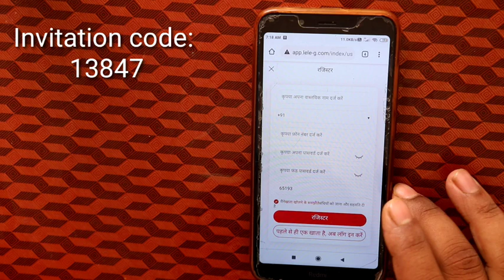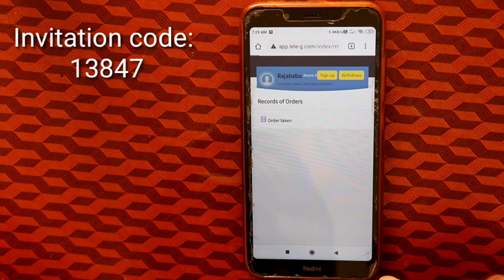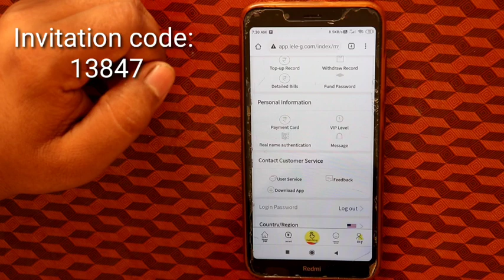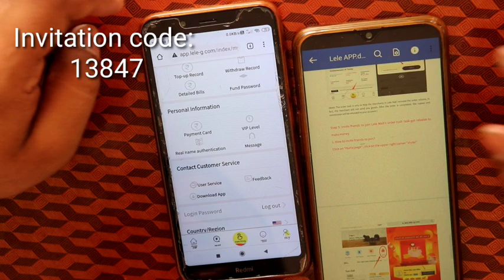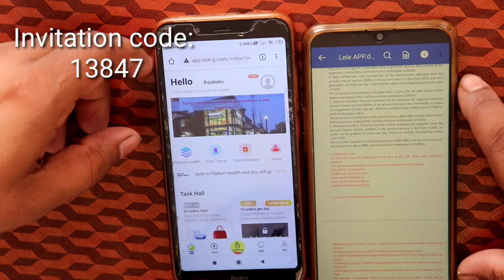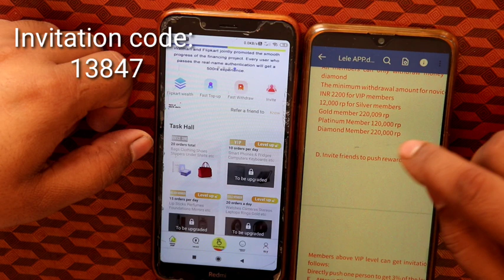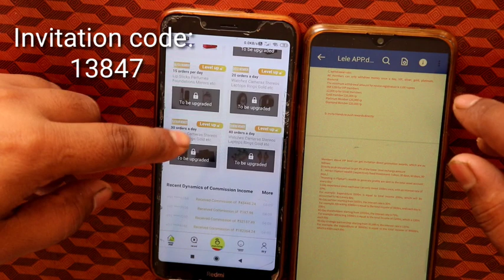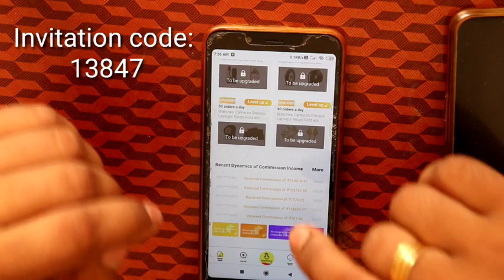गेम खेलो पैसा कमाओ आ गया पैसा कमाने का मशीन । Play Game and earn money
(If you enter the group, you will get 500Rs, and you can withdraw it at any time. The daily benefits are distributed in the group, and lele users must click to enter)
Using leleapp, you can get a total of 5 rewards:
1. Successfully register the real name and give 500RS as a gift
2. The novice zone completes a commission of 500rs order amount, 20 single tasks get 40Rs (upgrading a member to increase the account amount, then this reward will increase, and the masonry member earns 1,000Rs a day. It is 30,000 rupees a month)
3. Invite direct push rewards, you can get the lower-level ABC three-level recharge rewards, the ratio is 5%, 3%, 2%! For example, if your ABC-level subordinates recharge 10,000 rupees, you can get 500, 300, 200rs, and you can get 1,000 rupees in total! If you have 100 such groups, you can get a direct promotion reward of 100,000 rupees
4. You can also get 15%, 10%, 8%, and 5% of their commissions if the subordinate ABCD members do tasks. If your team is big enough, you can get 10,000 rupees a day!
5. Interest treasure, time deposit, earn interest, up to 50% interest of the deposit amount
Please tell me whether this income is very optimistic?